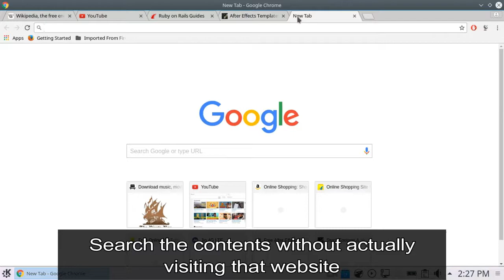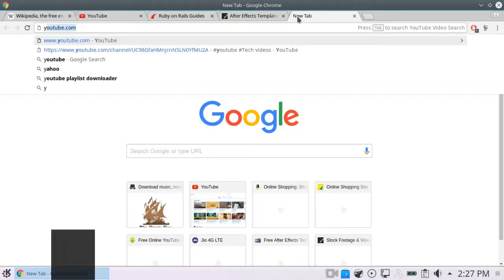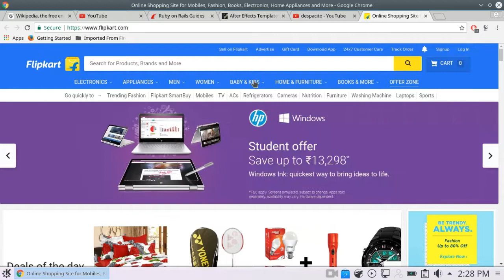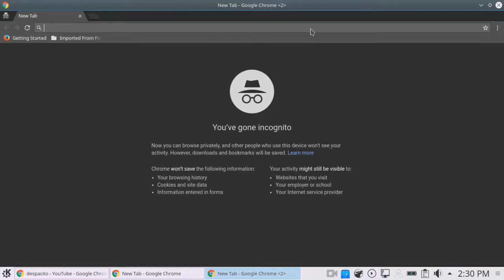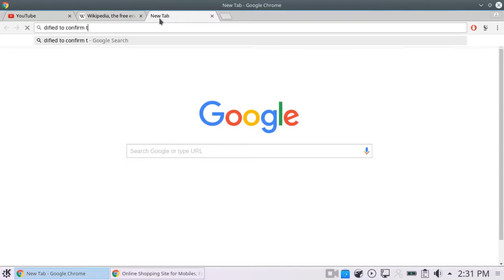You never these shortcuts in Google chrome - Chrome's insane shortcuts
Hello Friends..In this video you will come to know about some hidden key binding or shortcuts of chrome which we generally don't use. But I assure, it will enhance your productivity too much..